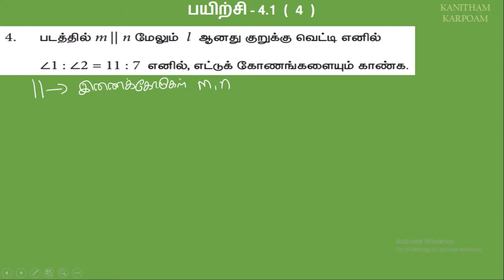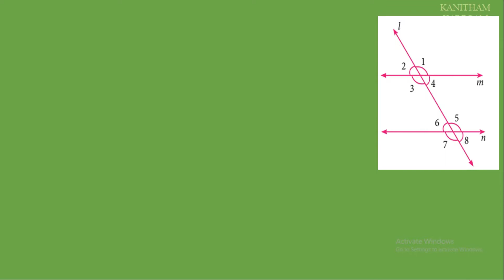9th Maths Tamil Medium Term-1 Exercise 4.1 Sum 4 || Lesson-4